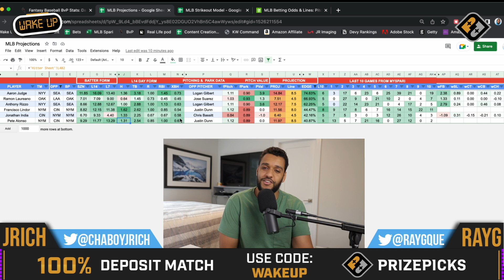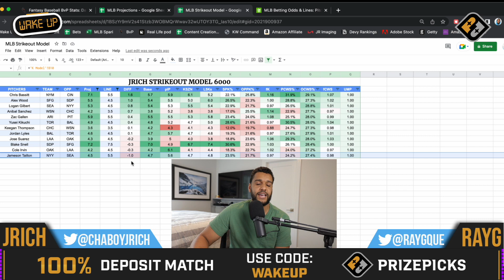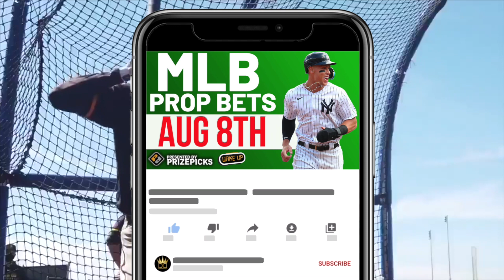MLB Player Props Bets 08/08/22 on PRIZEPICKS | MLB Props Best Bets & DFS Picks Today